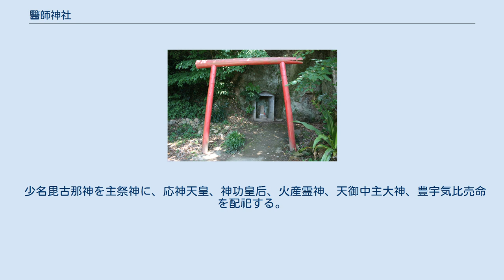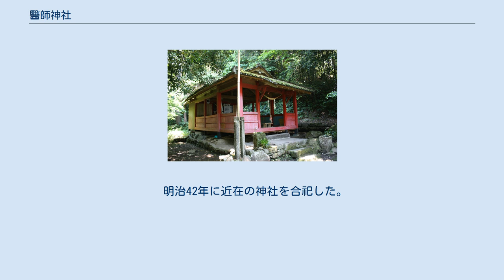醫師神社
醫師神社（いしじんじゃ）は鹿児島県霧島市国分敷根にある神社である。
地元では「やくっさー」と称されるが、これは「薬師様（やくしさま）」の方言。
現在は「医師神社」と表記されることが多い。
 少名毘古那神を主祭神に、応神天皇、神功皇后、火産霊神、天御中主大神、豊宇気比売命を配祀する。
配祀の神は明治42年（1909年）に合祀されたもの。
 明治維新以前は、「門倉薬師」とよばれ薩摩藩の三薬師の一つであったが、神仏判然令による廃仏毀釈の影響で神社とされた。
薩摩藩の三薬師とは「門倉薬師」「米山薬師」「高岡法華嶽寺の薬師」。
門倉薬師のあった門倉坂は天平13年（741年）大隅国分寺建立の詔以来日州方面への交通の要衝となっていった。
『三国名勝図会』には創建年は不明だが漢上明国浙江寧波府定海県の蕫十八官（詳しい名前は不明で薩摩藩に帰化した人物）が建立したがその後傾倒（荒れていた）のを蕫某の子高石孫三郎、邑主が敷根備中守頼兼と志を同じにして天正4年（1577年）12月23日再建した。
当初の薬師堂の天井には竜の画があった。
そして高さ3尺ほどの伝教大師作の木像が安置され、左右に日光・月光・十二神が安置されていたがいつの頃か盗まれてしまっていたが、天明3年（1783年）10月に日州諸県郡高城邑宮原村仏工が彫刻寄進した、とある。
 明治42年に近在の神社を合祀した。
 明治42年に合祀された神社は以下の通り。
 若宮神社跡 敷根の馬頭観音